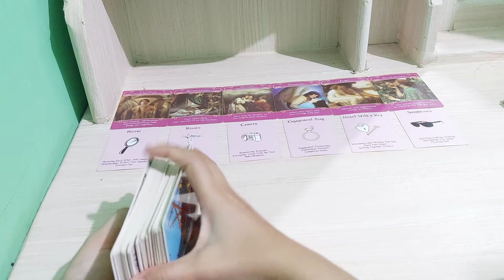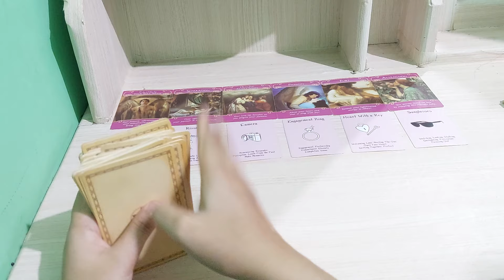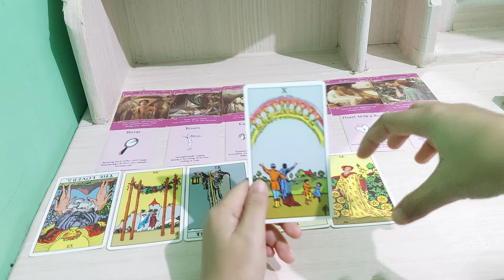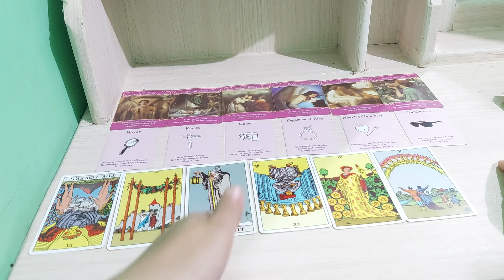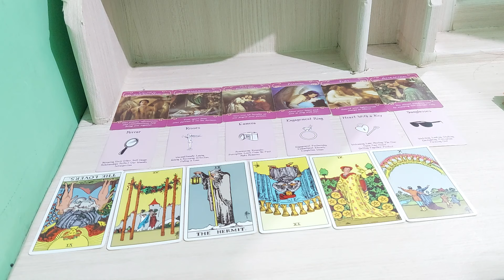melekatnya cinta dia ke kamu membuat dia gas pol sampai kepernikahan